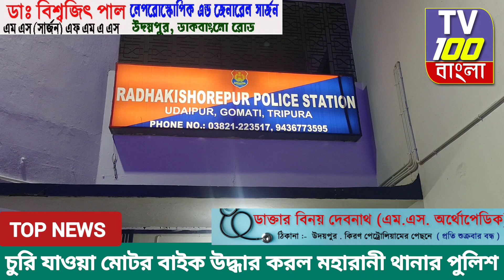চুরি যাওয়া মোটরবাইক উদ্ধার করল মহারানী ফাঁড়ি থানা পুলিশ ।